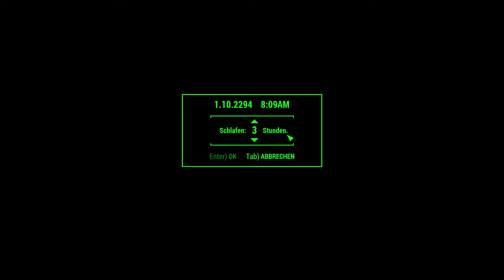Let’s Play Fallout 4 #2959 ☢ Vorbereitung auf das strahlende Meer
Das leuchtende Meer im Lets Play Fallout 4 hat es in sich. Es bedarf einiger Vorbereitung im Überlebensmodus.
DLC:
☢ Fallout 4 ☢
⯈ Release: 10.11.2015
⯈ Genre: Computer-Rollenspiel
⯈ Thematik: Postpokalypse
⯈ Entwickler: Todd Howard (Game Director), Emil Pagliarulo (Lead Designer)
⯈ Plattform: Microsoft Windows, Xbox One, PlayStation®4,